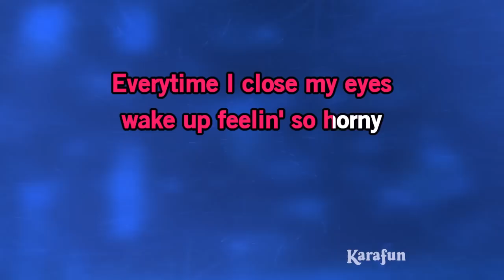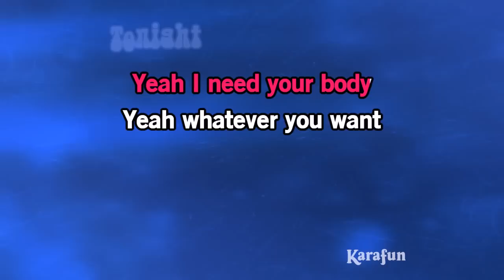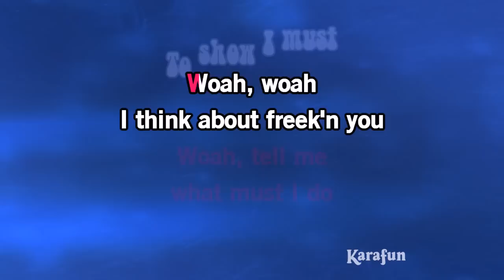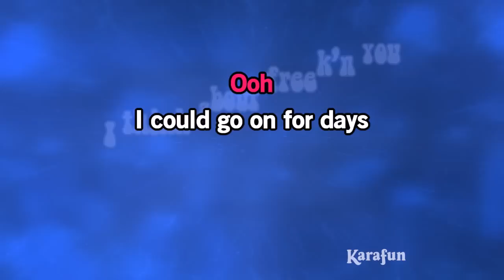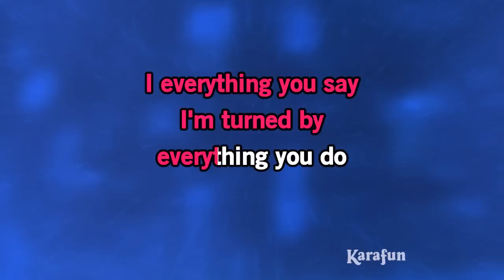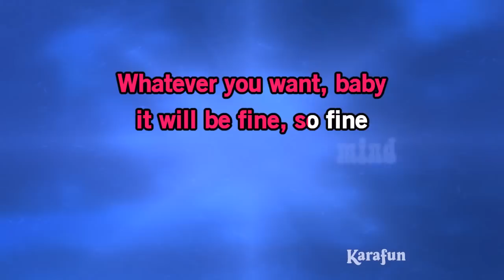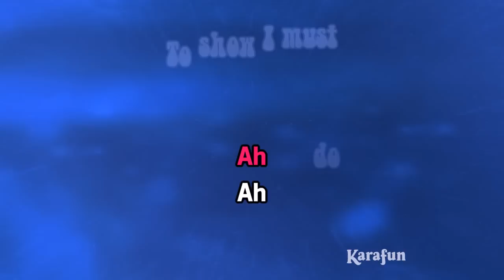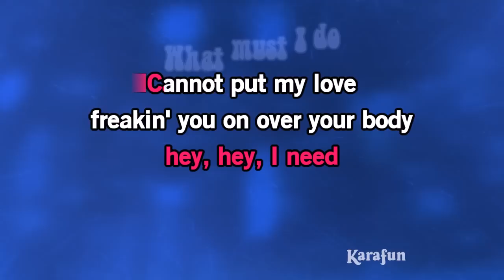Freek'n You - Jodeci | Karaoke Version | KaraFun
ℹ️ This version contains a low volume vocal guide to help you learn the song. The karaoke version without the vocal guide is available This recording is a cover of Freek'n You as made famous by Jodeci. This version is not the original version, and is not performed by Jodeci. This instrumental/playback version contains a vocal guide, the lyrics and backing vocals.